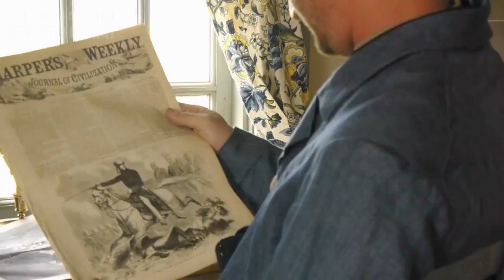동아(윤) 3학년 8과 본문 Munjado 영상 Pictory 활용